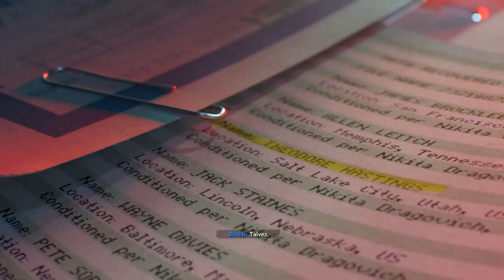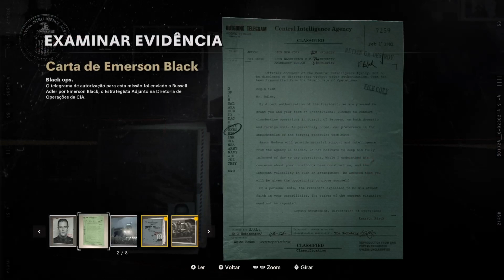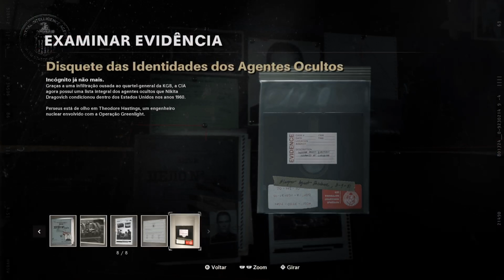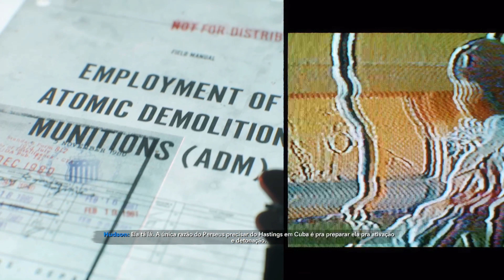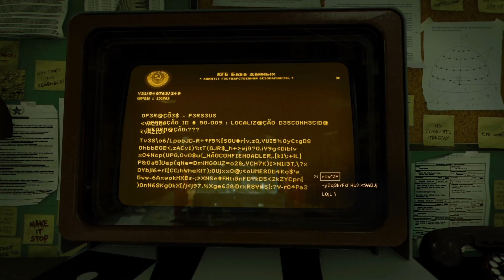Call of Duty Black Ops Cold War - Parte 5 (XBOX SERIES S)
Steam: Hartsonic
Origin: Hartsonic_HS
XBOX Live: Hartsonic